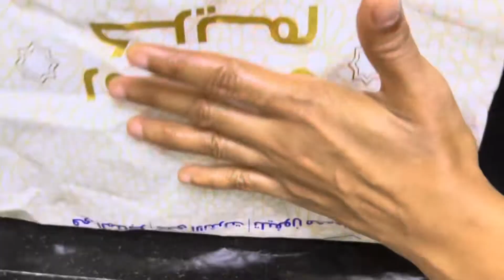ഇതൊക്കെ ഇത്ര ഏളുപ്പമായിരുന്നൊ ഇപ്പോഴാ അറിഞ്ഞേ //kerala tea time snack KUZHAPAPPAM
Today we are making Kerala traditional recipe kuzhalappam It’s prepared by deep-frying and roasted rice flour Along with onion,garlic ,sesame seed and cumin , it can be stored in an airtight container more than one week￼ .kuzhalappam Is peoples favourite snack with  tea or coffee￼ Friends please try and enjoy￼.

ingredients

roasted Rice four-2cup
grated coconut -1cup
shallot(onion )-6nos
garlic -6nos
cummin seed-1/2tsp
salt
seasame-1tsp
boiling water -2cup

Kuzhalappam
Kuzhalappam recipe in Malayalam
Kuzhalappam recipe in kerala style
Rice flour snack
Rice flour snack in Malayalam
Nalumani palaharam
snack recipe